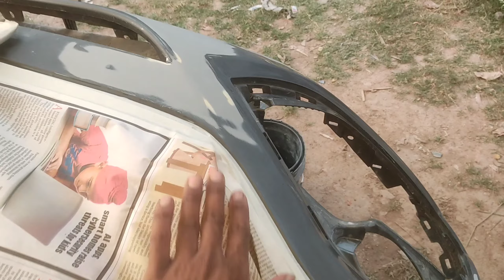Build Quality Ke Karan Bach Gaya🔥😱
What are the colors of the safari?
What is the price of Tata Safari black Colour?
What is the price of Tata Safari yellow Colour?
What is the Colour code for Tata Safari Dicor Pearl White?
What is the color code for Safari beige?
How can I check my car Colour code?
What color paint is my car?
How do you match car paint color?
How do I find the code for a colour?
Is there a universal colour code?
What is colour code value?
How do you copy a color code?
Where do we find colors in paint?
Can we find color code from image?
What is a hex code for paint?
What is Safari coded in?
What Colours are best for safari?
Why has Safari changed colour?
Why is my Safari gray?
Why is Safari not dark?
Why is Safari so dark?
How can I make my Safari black?
Does Safari have a dark theme?
How to change Safari theme?
How do I make Safari look different?
How do I change my Safari picture?
Can I change tab color on Safari?